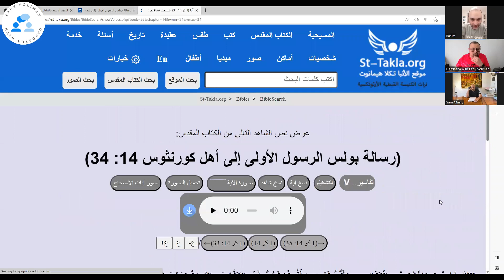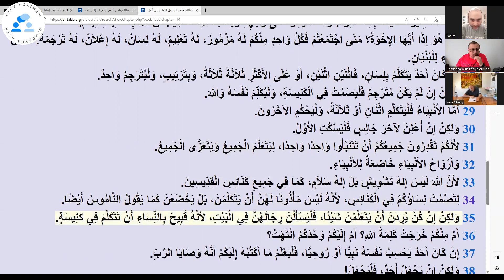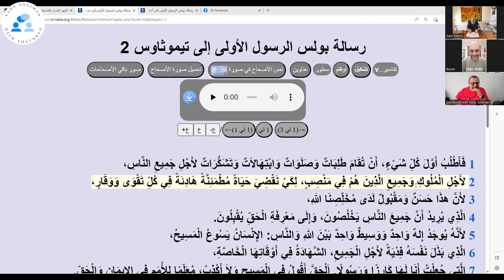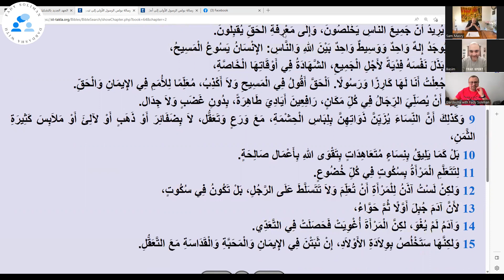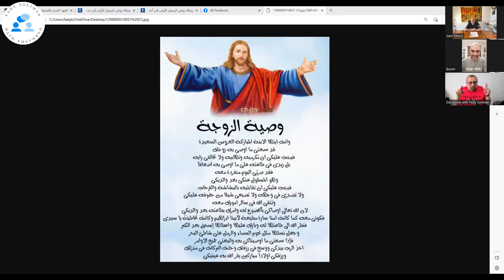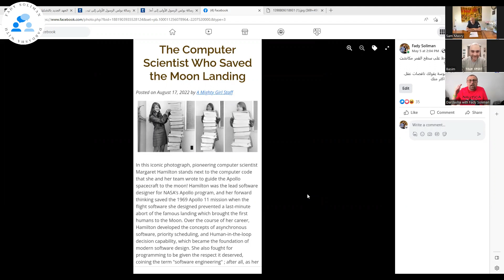٣ - مع باسم نبيل و سامح مصري - آية و تعليق ... بولس يحتقر المرأة